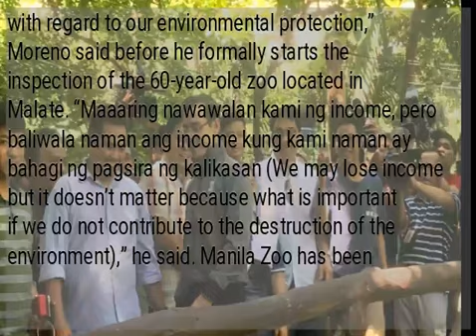Isko Moreno: No need to rush reopening of Manila Zoo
MANILA, Philippines — The city government of Manila is not in a rush to reopen the 5.5-hectare Manila Zoo. Manila Mayor Francisco “Isko Moreno” Domagoso said on Thursday that it does not matter how long Manila Zoo would be closed to the public as long as it complies with the requirements of the Department of Environment and Natural Resources (DENR) “It doesn’t make sense if we’re going to open next week, next month, if we continue to violate as an institution with regard to our environmental protection,” Moreno said before he formally starts the inspection of the 60-year-old zoo located in Malate. “Maaaring nawawalan kami ng income, pero baliwala naman ang income kung kami naman ay bahagi ng pagsira ng kalikasan (We may lose income but it doesn’t matter because what is important if we do not contribute to the destruction of the environment),” he said. Manila Zoo has been ordered closed indefinitely since January this year after the DENR marked it as one of Manila Bay’s major pollutants. READ:  )...